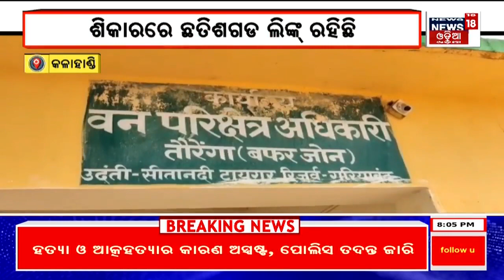ନଦୀରେ ବିଷ ପକାଇ ମାଛ ମାରି ଦେଲେ ଦୁର୍ବୃର୍ତ୍ତ, ଭାସୁଛି ବିଭିନ୍ନ ପ୍ରଜାତିର କୁଇଣ୍ଟାଲ କୁଇଣ୍ଟାଲ ମାଛ | Paradeep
someone has poisoned the fish in the river and killed them